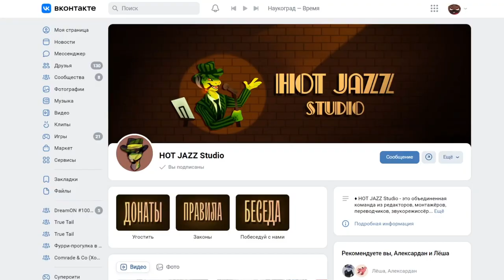LACKADAISY - КАК КОТИКИ ИЗ-ПОД ПОЛЫ СПИРТ ДОСТАВАЛИ...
Вы любите котиков? А Америку, в эстетике 1920-х годов? Если ваш ответ на эти два вопроса - "да", то у меня для вас есть на сегодня вот этот ролик. Поводом выпуска стал анонс грядущего короткого метра по комиксу Трейси Батлер "Lackadaisy", и сегодня мы быстренько ознакомимся с историей его появления, пока ждём сам коротыш и новый выпуск озвучки от команды "Hot Jazz studio".

(И да, я также обговаривал с хот-джазовцами, насчёт комикса и как вообще осветить его в ролике, ведь текст к нему должен был дополнится ещё дополнительной информацией. Но всё осталось как есть.)

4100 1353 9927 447 - Yoomoney